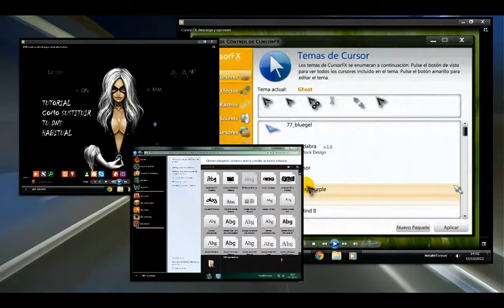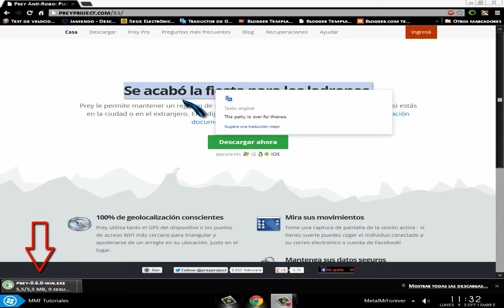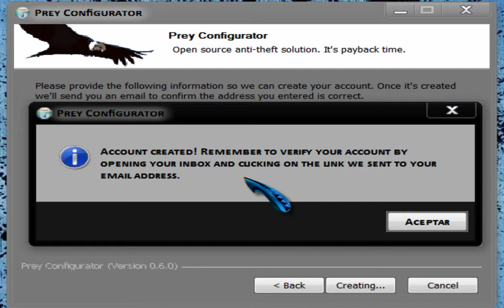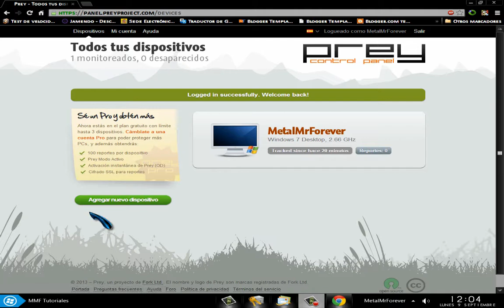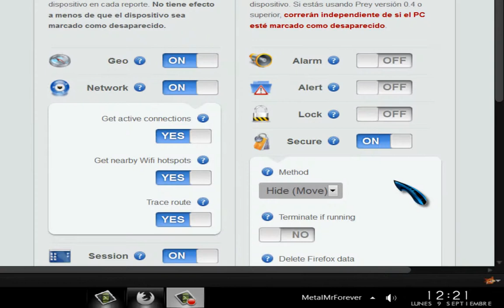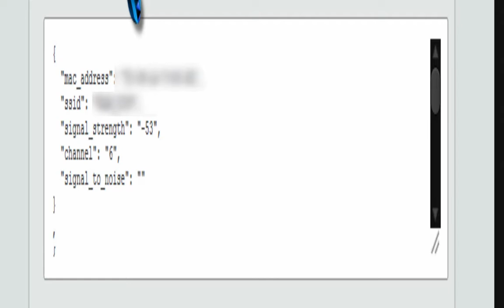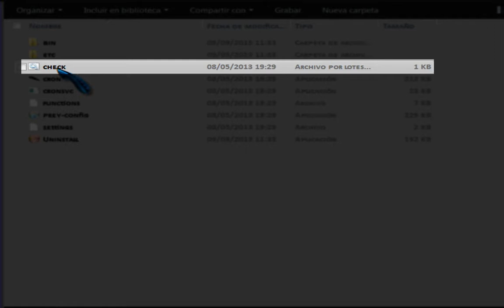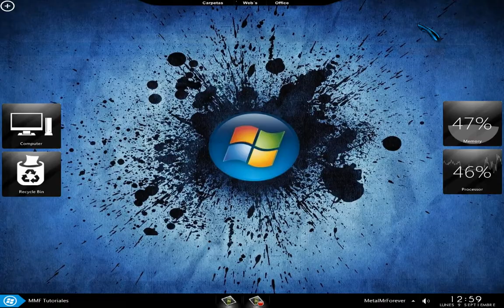Prey: Recupera tu portatil robado o perdido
En esta ocasion conocereis la aplicacion Prey una herramienta muy util para localizar un portatil perdido o robado.

Esta aplicacion os proporcionara datos importantes como la posicion en un callejero, del portatil.
Espero que os agrade y si teneis dudas, ya sabeis ¡¡dejar un comentario!!